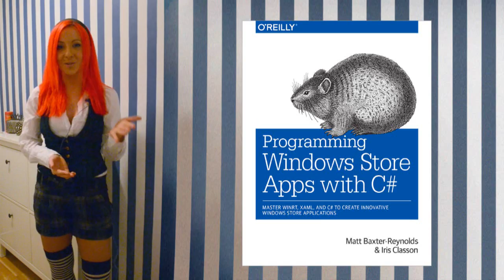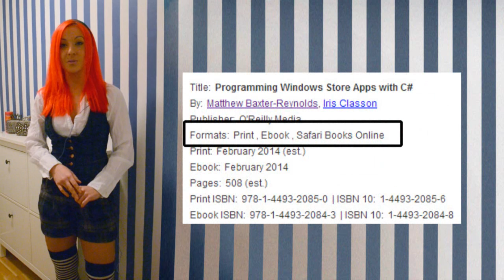Episode 003: My first book is out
My first book came out a few weeks back, wohooo! Also, update for the last week :)

Programming Windows Store Apps with C#
Master WinRT, XAML, and C# to create innovative Windows 8 applications